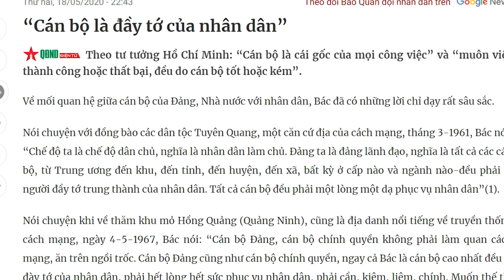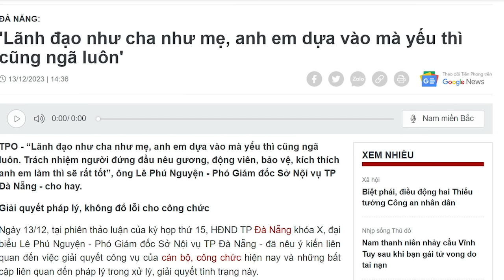Sau 78 năm mang mặt nạ đầy tớ, giờ Đảng lột mặt nạ lòi mặt chuột!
Đảng cũng nên đánh bài ngửa với dân. Hãy gọi dân là “dân đen” hay “bọn thảo dân” luôn cho đúng bản chất. Đeo mặt nạ hoài làm gì? Dân biết hết rồi.